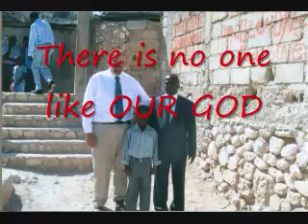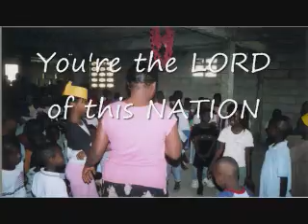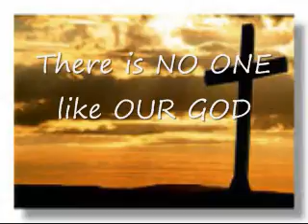You are the GOD of Haiti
I have had the honor of meeting Pastor pastor Sanousse Orelus of Haiti. God has big things unfolding. Pray for him and the Haitian nation. Every 45 seconds someone dies from hunger. Did you know that where he lives. it is just a few hundred miles from Miami and still they go hungry. They are right outside Port a Prince too where the Haitian govt puts up walls to not see the bad going on. I have a mission. To share and to love. They don't want to leave their country. They just want help to get on their feet. Homes, schools, food...etc. all the things we take for granted. Please share this and pray. Here is his address. Any monetary funds will provide more than one plate of rice for a family of 4 or 5 a day. They can eat daily. They come from miles and days to eat...maybe one cup of rice. Ot breaks my heart. Pray God sees pastor through ...thank you

 pastor Sanousse Orelus
PO.Box  15060 Petion ville Haiti